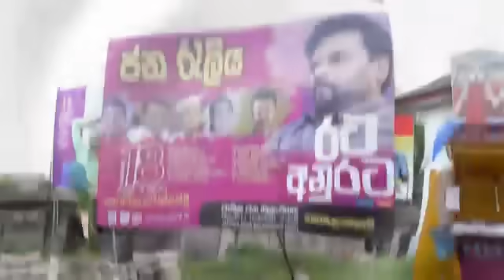රට අනුරට | Anura Kumara Dissanayaka | NPP Sri Lanka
රට අනුරට | NPP | Qtv

Welcome to "Q tv" | NPP Supported YouTube Channel.

අපගේ අනිකුත් වීඩියෝ පහලින්

🔴සැවොම දැනුවත් කරමු.
🔴 ලේසියෙන් ජයග්‍රහණය දෙන්නේ නැත.
🔴එහෙයින් මාලිමාවට සහය දක්වන සියලු සමාජ මාධ්‍ය ඉහලින් ඔසවා තැබීම පුරවැසි වගකිමකි. මාලිමාවට ජය ❤✌